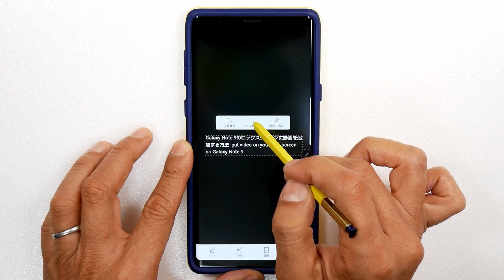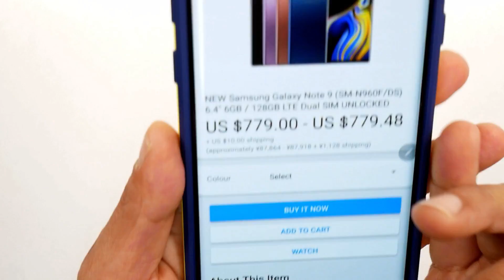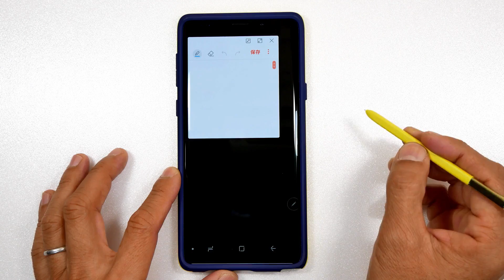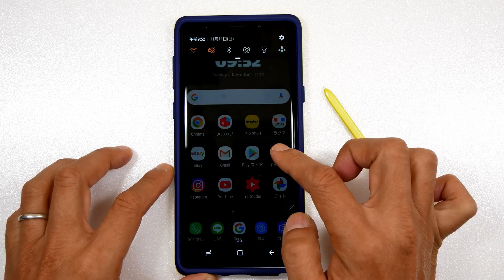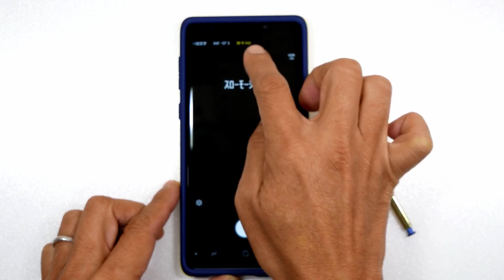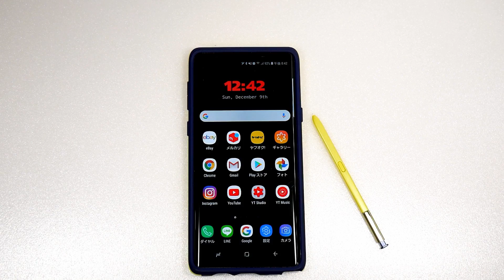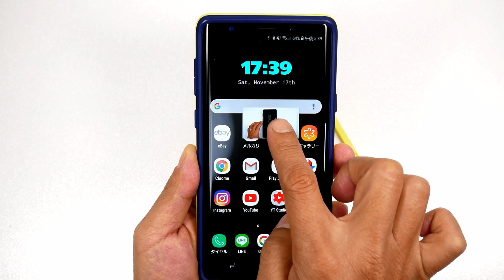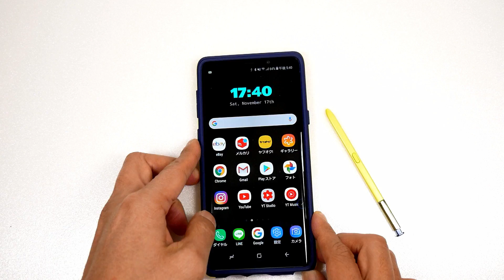ギャラクシーノート９S Penなど機能と設定方法特集 Galaxy Note 9 Tips and Tricks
ギャラクシーノート９の設定や機能を紹介する特集パーツ2です。S Penの機能、YouTubeでのピクチャーインピクチャー、スーパース炉モーションのカメラ機能、ゲームの機能など紹介しています。Tips and Tricks of Galaxy Note 9.

撮影に使った物
What I used to film
1. Camera: Panasonic G8/G85/G80

2. Lens: 12-60mm

3. JOBYフレキシブル三脚

4. Spigen Neo Hybrid: 色は他にもあります。

5. Spigen Tough Armorスタンド付き：色は他にもあります。

ギャラクシーノート９の動画他のも見て下さい